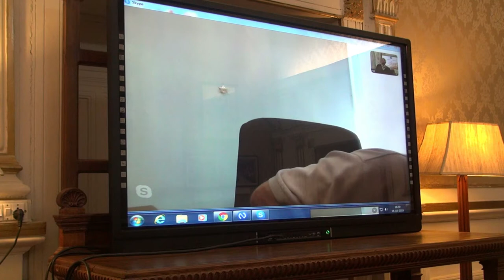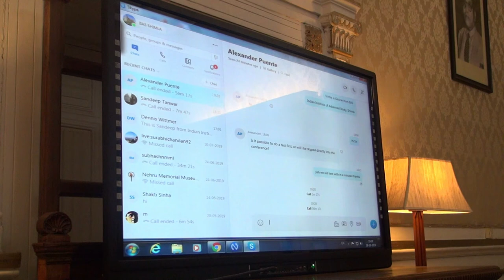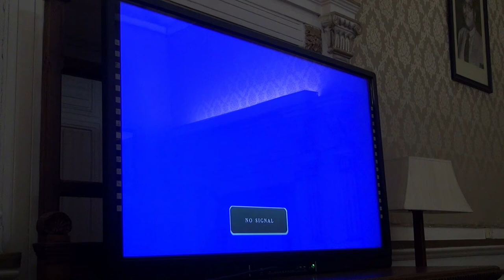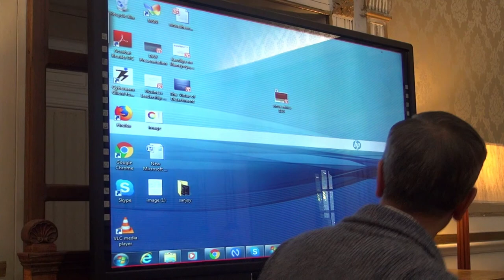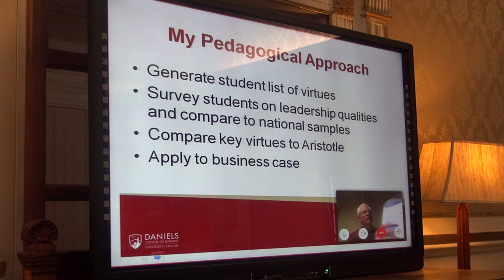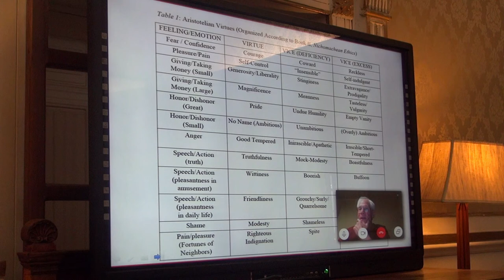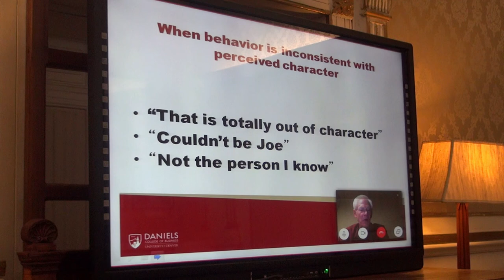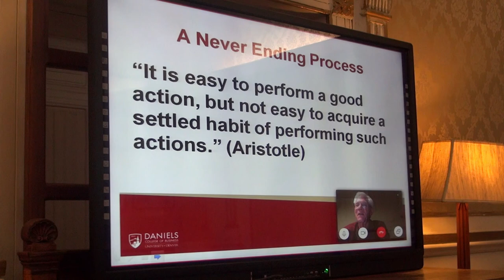Traditional Hindu/Indian Virtue Ethics in Today's Perspective: Sharing Ideas between East and West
Traditional Hindu/Indian Virtue Ethics in Today's Perspective: Sharing Ideas between East and West Part 6